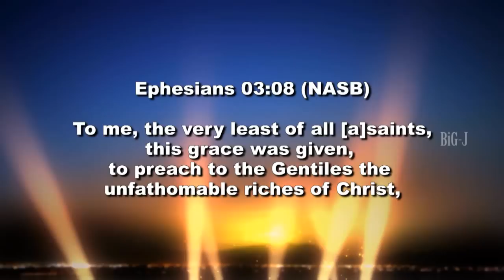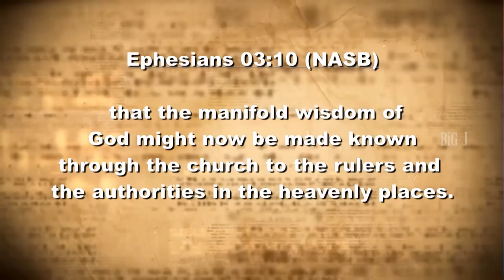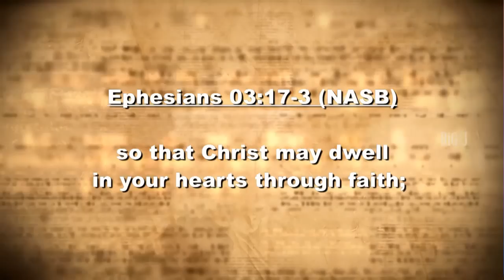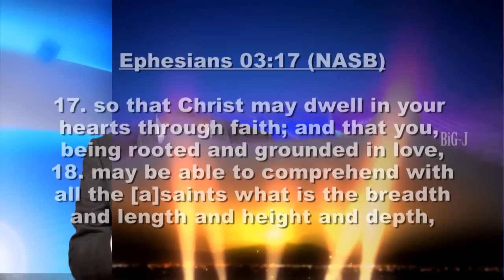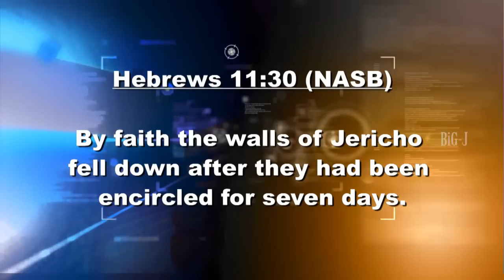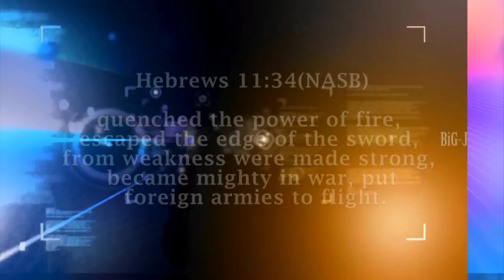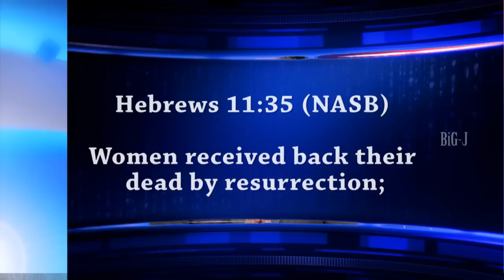Ps Stephen Samuel preaching on walking by faith